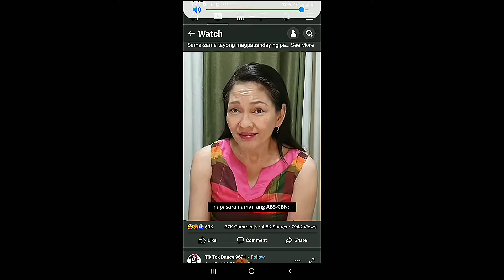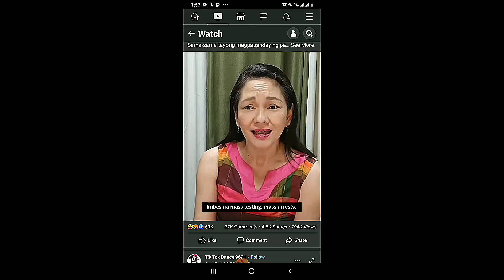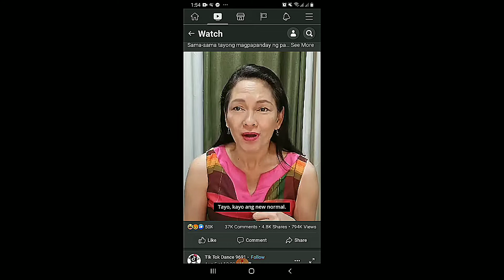RISA HONTIVEROS MAY BANAT NANAMAN, ANO NA KUMUSTA NA ANG ISSUE SA PHILHEALTH MADAAM?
Ito yung tunay na virus sa ating pamahalaan batikos ng batikos eh yong kanayang napagsakopan hindi nga niya na solusyonan.

Ating pakinggan ang banat ko sa magaling na patama ni Madam Risa sa administrasyong DU30.